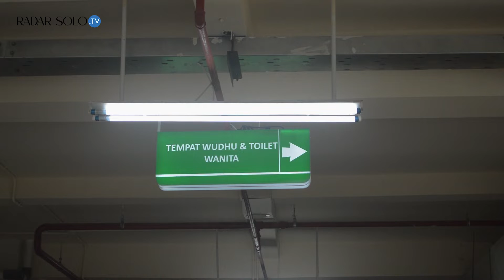Menengok Ikon Baru Kota Karangnyar, Masjid Agung Madaniyah yang Mirip Masjid Nabawi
Video : - Bagus Wahyudi/Mg
             - Falah Ageng Pakerti/Mg